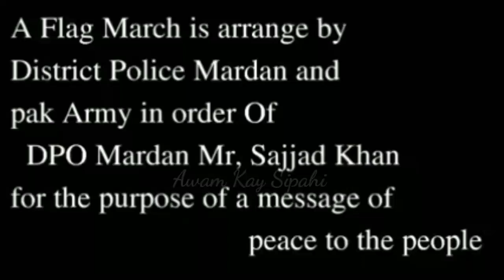DPO Mardan Sajjad Khan and Pak Army Organized Flag March in Mardan District